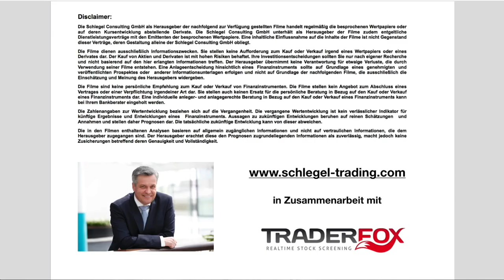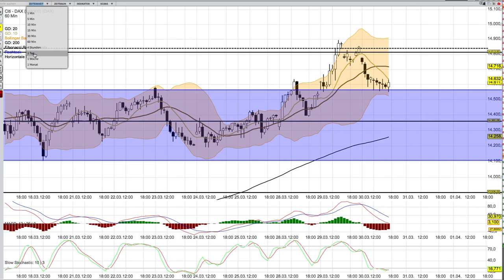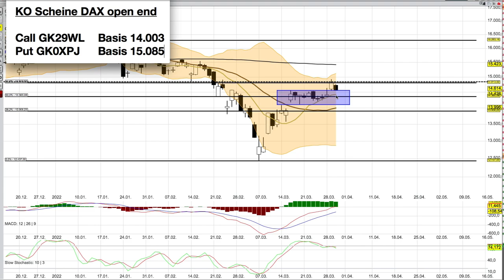DAX Analyse ab dem 31 März